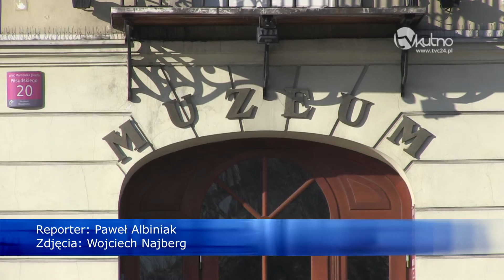Ferie w Muzeum Regionalnym w Kutnie